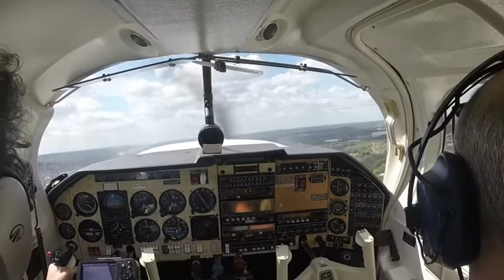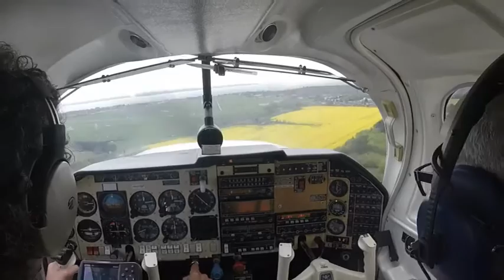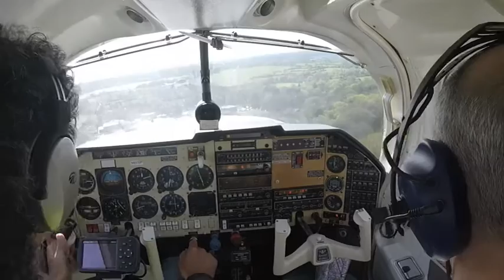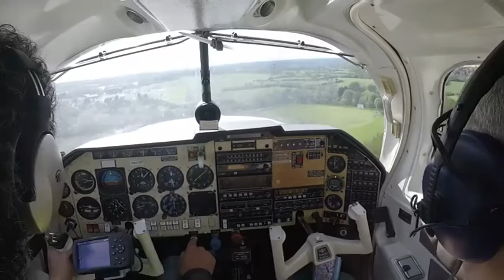Mooney m20j flight Elstree to Daedalus